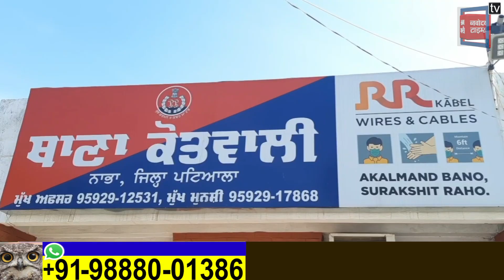ਧੜੱਲੇ ਨਾਲ ਚੱਲ ਰਹੇ ਜਿਸਮਫਰੋਸ਼ੀ ਦੇ ਧੰਦੇ ਦਾ ਪਰਦਾਫਾਸ਼, ਚਾਰ ਔਰਤਾਂ ਸਮੇਤ ਸੱਤ ਕਾਬੂ